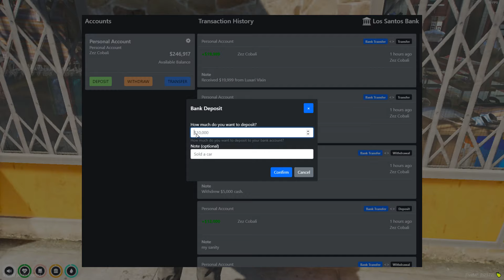Rating EVERY GTA 5 Roleplay Server I've Ever Played On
PC SPECS:
GPU: NVIDIA GeForce RTX 3080
CPU: AMD Ryzen 9 3900X @ 4.24 GHz
RAM: G.Skill Trident Z RGB 32 GB (2 x 16 GB)
Motherboard: Asus ROG Strix X570-E Gaming ATX AM4 Motherboard
Power Supply: EVGA SuperNOVA G3 750 W 80+ Gold
TIMESTAMPS:
00:00 Intro
01:40 Eclipse RP
09:19 Mafia City
13:20 Limelight
18:17 Subversion Roleplay
20:23 JustRP
26:17 NoPixel 3.0 Public
27:45 Echo
30:18 Goldrush RP 3.0
33:48 Prodigy
37:54 NoPixel 4.0 Public
41:09 Outro